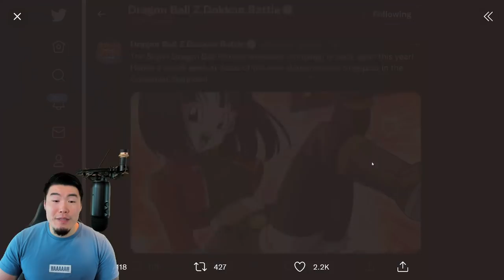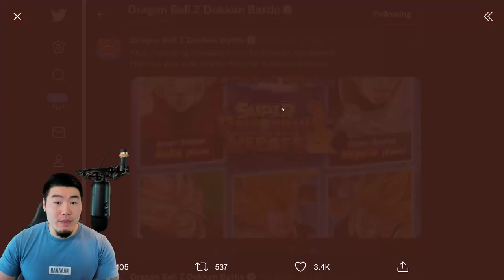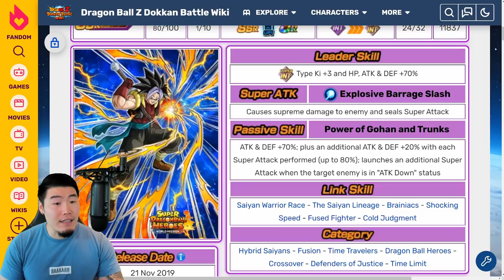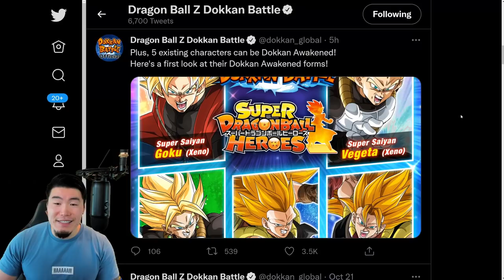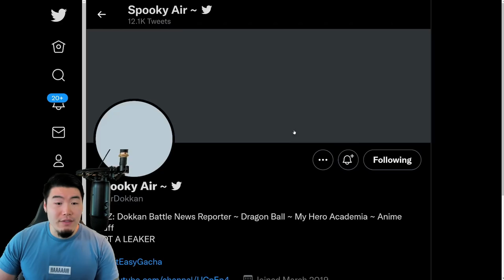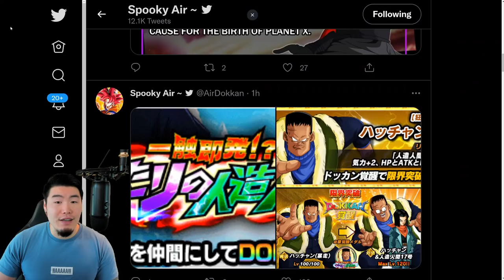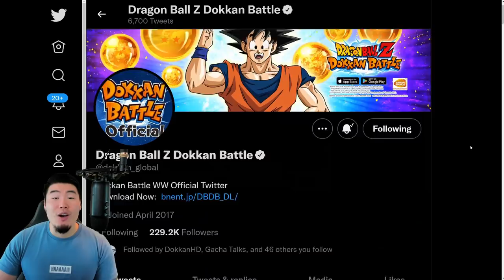FIRST LOOK AT THIS YEAR'S DRAGON BALL HEROES X DOKKAN COLLAB! (DBZ Dokkan Battle)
Here's EVERYTHING we know so far about this year's Dragon Ball Heroes X Dokkan Battle collab!